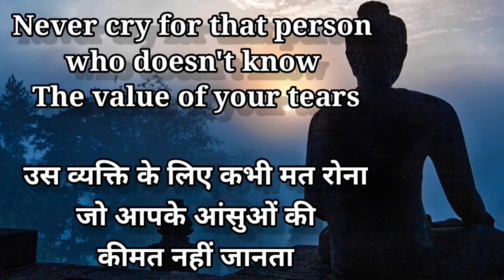कभी मत रोना | Lord Buddha Motivation | Gautam Buddha Teaching